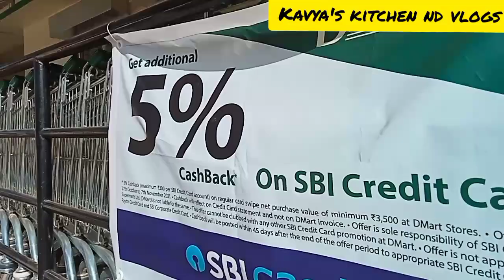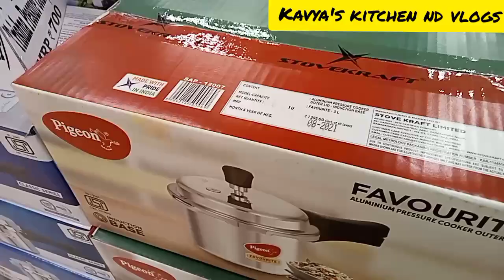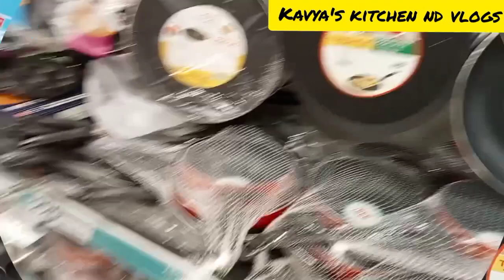Doddabalapura Dmart Shoping Vlog|Visit to Priya Home |Bck to Native@kavyaskitchenandvlog1466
Doddabalapura Dmart Shoping Vlog|Visit to Priya Home |Bck to Native‎@kavya's kitchen and vlog